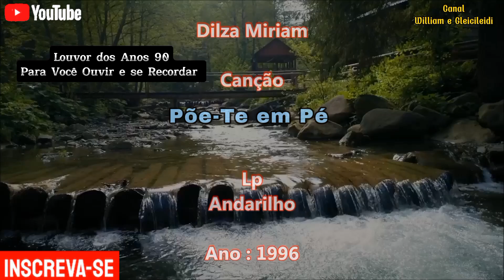Dilza - Põe te em Pé 1996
Seja Bem-vindo em Nosso Canal, Hoje Venho Publicar Mais Um Louvor Antigo Aqui em Nosso Canal, Espero Que Você Possa Sentir Deus Falar Com Você Atravéz Desta Canção, Sinta Avontade e Deixe Seu Like ou Seu Dislike, Um Abraço e Que Deus Abençoe Sua Vida Hoje e Sempre, Paz do Nosso Senhor Jesus.
Cachoeira do Caladão - Cidade de Coronel Fabriciano 2023